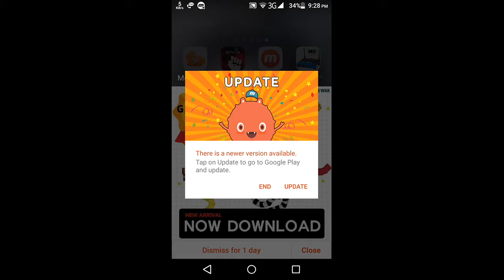Th8 vs th9 war attack 3 stars.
My first attack

this is best way to war attack